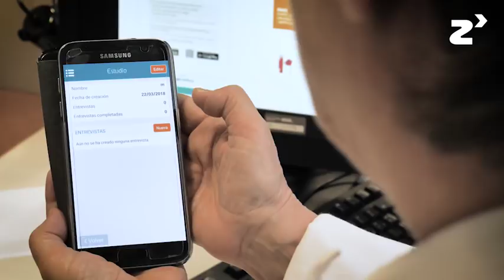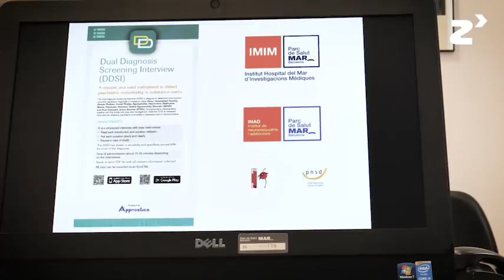Patología Dual - zinkinn.es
En este proyecto del Hospital del Mar de Barcelona se ha llevado a cabo el desarrollo de una app con el que poder realizar el diagnóstico de patología dual en pacientes consumidores de drogas.

En los hospitales y centros médicos en general no siempre hay un psiquiatra disponible para este tipo de pacientes. Esta situación provoca que, aparte de no poder contar con un diagnóstico directo, los especialistas ajenos a este campo tampoco puedan valorar con total precisión cuándo debe remitirse un paciente de estas características a las consultas de psiquiatría.

Con la app Patología Dual es posible que educadores y trabajadores sociales y médicos generales no expertos en psiquiatría puedan entender si estos pacientes sufren de estos trastornos. Este es un aspecto de gran relevancia, ya que suele ser frecuente la coexistencia de problemas derivados del consumo de drogas y problemas psiquiátricos: depresión, ansiedad…